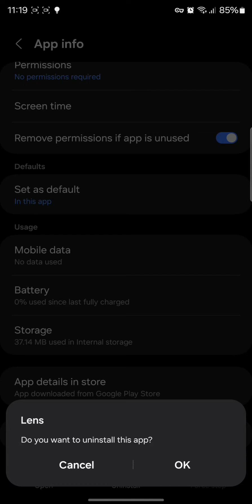How to Disable Google Lens in Android 2024?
In this tutorial, we'll guide you through the process of disabling Google Lens on your Android device. While Google Lens offers many convenient features, some users may prefer to deactivate it for various reasons.